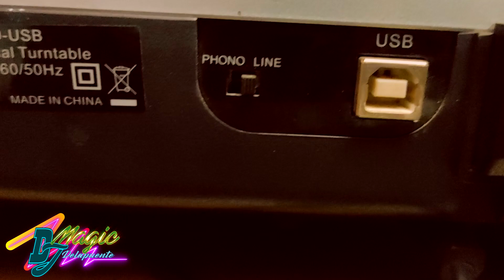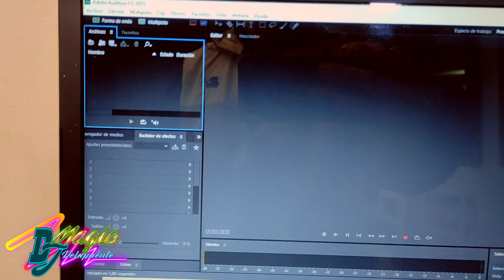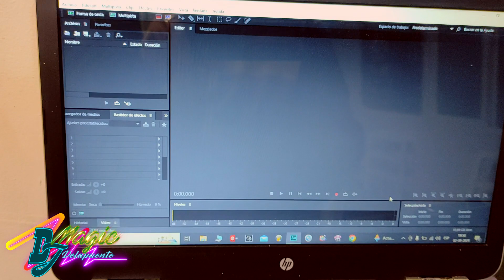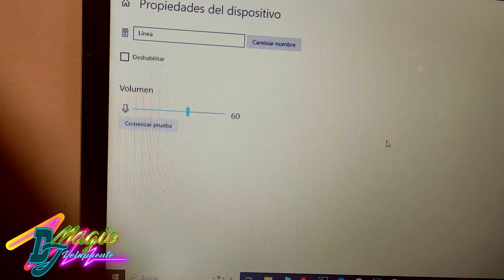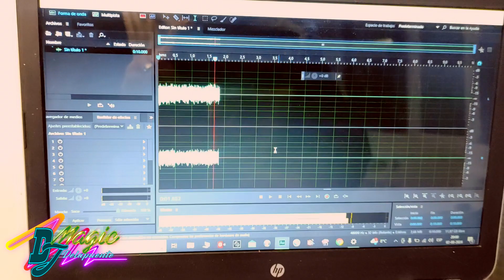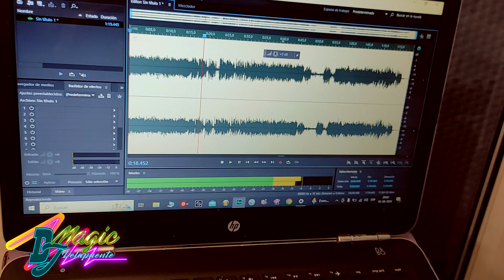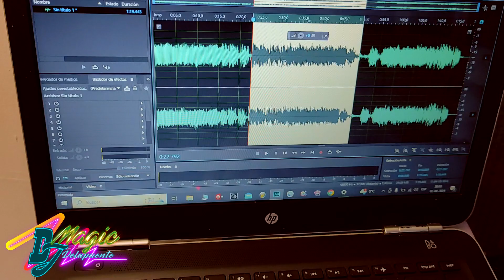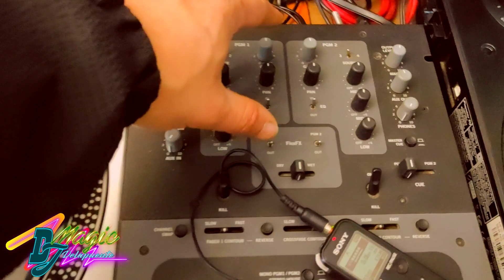Pasar de Vinilo Analogo a Digital de una Tornamesa con USB Dj Magicdelapuente